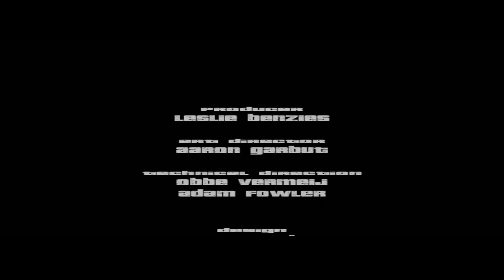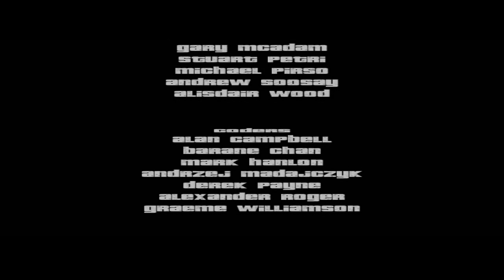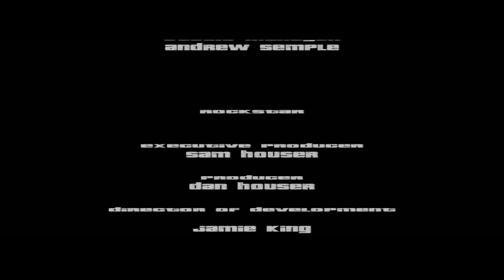FINALUL - GTA III Episodul 11